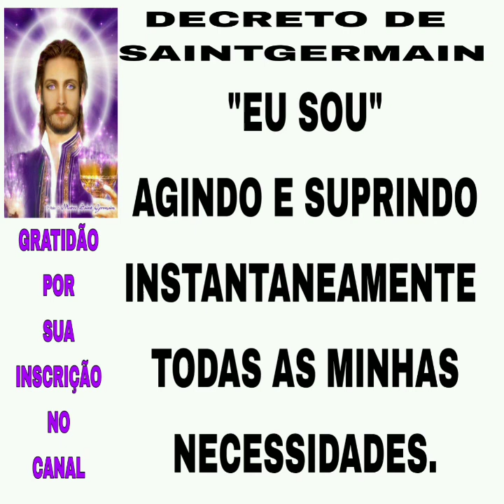SUPRIR TODAS AS NECESSIDADES INSTANTANEAMENTE DECRETO DE SAINT GERMAIN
CONDE DE SAINT GERMAIN nascido na Transilvânia, 28 de maio de 1696, foi uma das figuras mais misteriosas do seculo XVIII.

SAINT GERMAIN seria o Senhor, Mestre e Chohan ( Regente) do Sétimo Raio de Luz Cósmica, que é o raio violeta da purificação, transformação e liberdade, que atua de forma dinâmica através de sua manifestação como chama.

SAINT GERMAIN foi o Pai Físico de Jesus, "O Representante do Filho de Deus " e Também é Pai de Todos e filhas de Deus que Trilham o caminho do Cristo na Terra.
O anseio de sua alma tem sido libertar a humanidade da opressão, da injustiça, da ignorancia, da cor, da maldade, do ego e de tudo que aprisiona a alma.
Este foi sempre o marco da sua luta
Ao longo de suas vidas SAINT GERMAIN elevou sua consciência, aprimorando suas qualidades .

SAINT GERMAIN MANIFESTE AGORA PRATIQUE A  MEDITAÇÃO DA PORTA ABERTA DA CHAMA VIOLETA, ATRAVÉS DA TRANSMUTAÇÃO DA CHAMA VIOLETA E O 7º RAIO SOLAR APRENDEMOS A AMAR E RESPEITAR O EU SOU COMO FONTE DE PODER.
MESTRE ASCENSIONADO SAINT GERMAIN

 DESEJO  é a aspiração por algo, querer ter vontade.

Foque sua energia e concentração em ter disciplina e motivação para todos os dias ouvir este áudio, de preferência ao acordar e também antes de dormir, se você colocar o fone de ouvido se deitar em silêncio e ouvir o áudio por 21 dias seguidos, você vai ver, sentir e comprovar as maravilhas que se seguiram.

Invocações da chama violeta e os decretos de SAINT GERMAIN

Eu sou Leidiana, mãe de 2 filhos, casada, dona de casa e criei este canal para compartilhar com vocês um pouco dos meus estudos, sobre a lei da atração, poder do subconsiente, eu gosto bastante de ler livros, e já li o SEGREDO DA MENTE MILIONARIA, PAI RICO E PAI POBRE, DNA MILIONARIO, CASAIS RICOS ENRIQUECEM JUNTOS, PEGA A VISAO, e vários outros livros, sou formada em PEDAGOGIA mais não leciono diariamente, porem o meu desejo de ler, aprender e me desenvolver é algo que busco todo dia.
Eu sei que conhecimento é a chave do sucesso, e pensando no desejo de viver uma vida plena, satisfatória, abundante e feliz, eu busco aprender em livros dicas para alcançar a felicidade plena, a saudê perfeita, a família feliz, busco criar os meus filhos de uma forma positiva, ensinado a eles valores, e costumes, a pagar suas contas em dia, respeitar as pessoas, ter responsabilidade com suas obrigações, acredito que somos tao pequenos diante da magnitude de DEUS que temos sempre que buscar desenvolvimento pessoal, emocional e profissional.
A energia negativa de varias pessoas ao nosso redor acabam sujando, atrapalhando e minando nossos sonhos, não permita que ninguém roube os seus sonhos, a sua energia, seus sonhos, não deixe que ninguém te diga onde você pode chegar, a tragetoria é você quem decide, o ponto de chegada é você quem estipula, e a viagem é você quem vai fazer, não deixe que ninguém lhe tire o brilho nos olhos, a energia para lutar, viver, sorrir e sonhar!